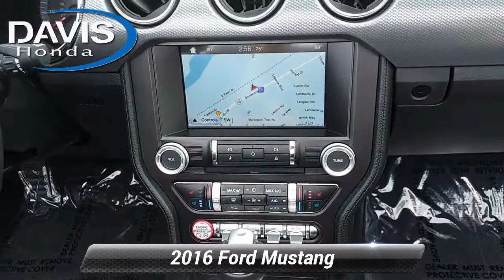Used 2016 Ford Mustang GT Premium, Burlington, NJ 13448U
Davis Honda

No Games! No Gimmicks! No fine print! Just great prices! This vehicle is located at Davis Honda in Burlington. Auto Check vehicle history report. Recent Arrival!Awards:* 2016 KBB.com 10 Coolest New Cars Under $25,000 * 2016 KBB.com Brand Image Awards*NO FINE PRINT HERE, JUST GREAT PRICES! All fees to be paid by customer included in price except taxes, tags & dealer installed accessories. Davis Honda is not responsible for typographical errors. See salesperson for complete details.Reviews:* From a turbocharged four-cylinder to a roaring V8, there are several appealing engine options; sharp and grippy handling when going around turns; lots of interior upgrades give it a classy/high-tech vibe. Source: Edmunds

[RLVID:7615:79d759e828ed404e:ab975f3ce9a32f39:1]